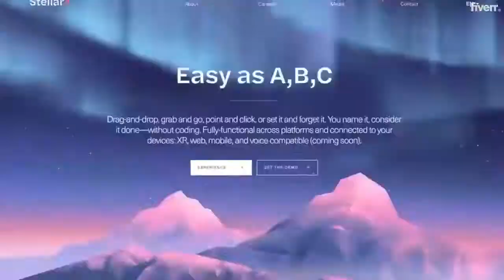Design, redesign, rebuild or customize wordpress website - Best WordPress service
Link to this gig:
Design, redesign, rebuild or customize wordpress website Special discount
Let's do WordPress websitedesign, redesign, rebuild or customisation.
Do you want to boost your reputation in the professional market? Do you want to be known in the businessplatform?
Don't Worry! I am available for your help anytime you need it. I can design a WordPress website for your business, company, or corporation. I can also customise, redesign, and rebuild an existing WordPress website.
I know how to professionally handle PREMIUM THEMES and PREMIUM PLUGINS. I can do the exact customisation that you want. Also, I can build website from Scratch!
What type of sites I offer:BusinessAgencyCorporationInstituteEducationalGym / FitnessProfessional ServicesE-Commerce (Online Shopping)PortfolioBlog / Magzine and more . . .
Why Hire Me?Professional AttitudeWP Themes & Plugins SpecialistExperiencedResponsive DesignE-Commerce Design Expert24/7 Response Time
If you have any queries regarding to the gig. Don't hesitate to ask me.If you have custom requirements, you can inbox me anytime :)
Thanks
Do you Design Fresh New WordPress Website?,Yes!! I can build your beautiful and Eye catching \""Online Business\"" WordPress website, that drives real business results.,Will i able to edit my content and images later?,Yes WordPress Website is full editable.you can easily edit your content and images and don't worry when we i done with the website i will make a Explanation video for you how can you edit your images and content so That will be helpful for you :),What If i not satisfied with your work?,I will provide unlimited revisions until you completely satisfied with the work.But if a scene comes that you are not satisfied with my work, I will pay the money back to you.,What do you need from me to get started?,I need your website wp-admin login access and cpanel login credentials (if needed)